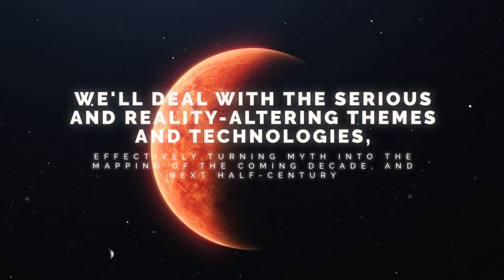NPA Conference - a Pharmacy Odyssey [trailer]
[Updated 23rd Sept 2022] The conference will now be taking place on 13th October, live from Westminster